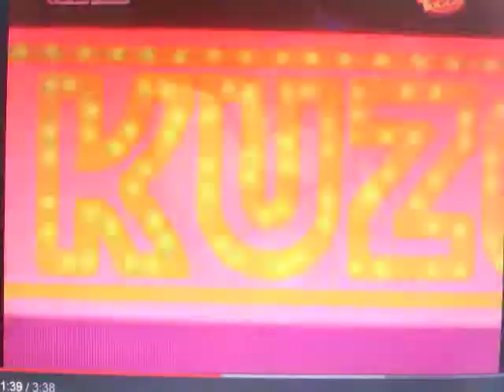Recipe for My Love Kuzco & Malina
Muzyka z Bajki Scooby-Doo w The Emperiors New School czyli Nowa Szkoła Króla
tym razem kuzko i Malina zamiast Freda i Daphne muzyka nosi tytuł Recipe for My Love
co prawda muzyka była skomponowana do Bajki Scooby-doo ale tu też pasuje
 ze wszystkich postać w nowej szkole króla lubię Malinę. Subscrybujcie! i piszcie w komentarzach czy wam się podobało
oto i niezła dziunia Malina u boku kolegi Kuzko